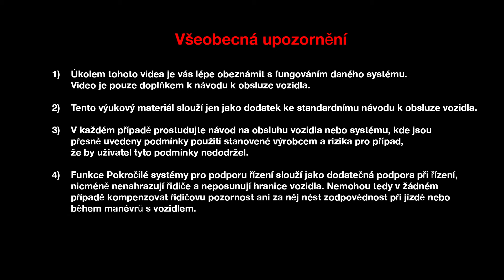DYNAMICKÉ PRVKY : AUTOMATICKÁ DÁLKOVÁ SVĚTLA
Nový KOLEOS